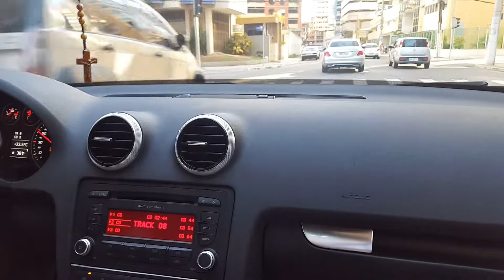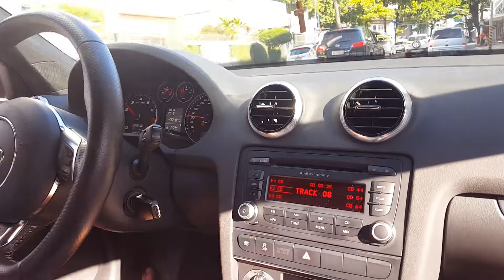Voltei! Rolé de audi RS3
Depois de praticamente 2 anos sem postar nada estou voltando com os videos. Fiquei fora do pais e isso impossibilitou progredir com o canal mas tentarei sempre atualizar com novos carros e coisas diferentes. Tive a chance de andar no carro de um amigo que esta com reprogramacao stg1 reiko. Carro muito bruto! Logo mais postarei o video do launch control. Valeu!

E está vindo ai um video do Golf GTI! aguardem!